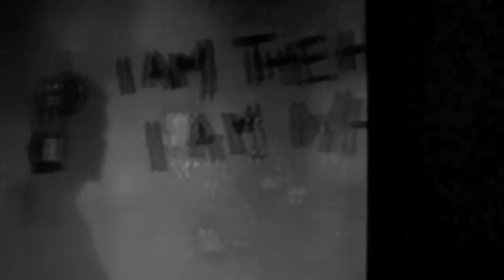Mark's Film Interview